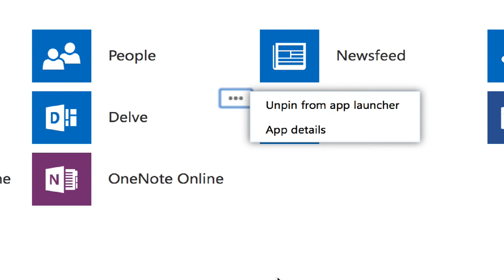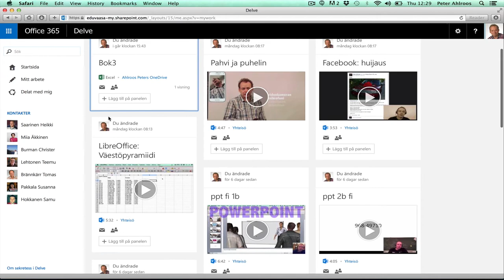Office 365: Delve-työkalu